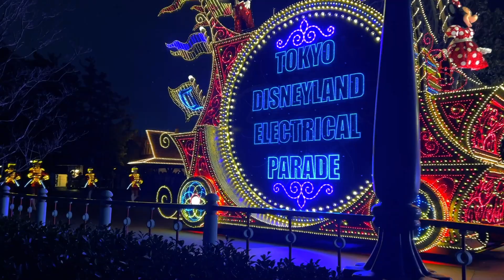Tokyo Travel Vlog - Tokyo Disneyland (Part 2) ✌🏻✌🏻😎😎